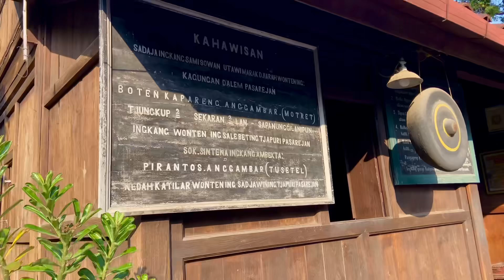DIREKSI BSI SINGGAH DI WISATA SEJARAH MAKAM RAJA-RAJA MATARAM ISLAM KUNO KOTA GEDHE | WISATA RELIGI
Assalamulaikum Wr.Wb
Sabtu 29 Juni 2024 Jajaran direksi Bank Syariah Indonesia dalam acara BSI CYCLING & SHARING DI YOGYAKARTA.
Salah satu rute yang di kunjungi yaitu Masjid Agung Kota Gede & Makan Raja-Raja Islam Kuno

Kompleks Makam Raja Kotagede atau Pasarean Hastana Kitha Ageng adalah kompleks makam bagi raja-raja Mataram Islam pertama beserta para kerabatnya yang dibangun oleh Panembahan Senopati.

Kompleks makam ini berada di sebelah barat Masjid Agung Kotagede yang konon dulunya merupakan tempat yang menjadi cikal bakal keberadaan Kerajaan Mataram Islam.

Lokasi Makam Raja Kotagede ini masuk dalam wilayah Dusun Sayangan, Jagalan, Banguntapan, Kabupaten Bantul, Daerah Istimewa Yogyakarta.